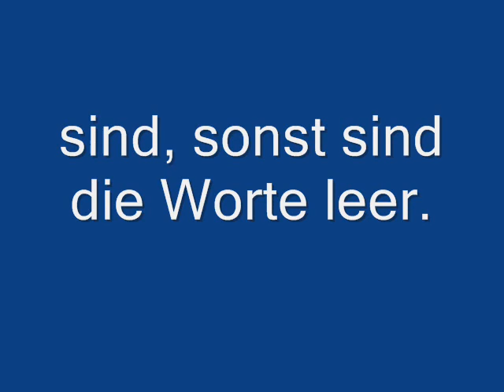Deine Eltern!!!! (leiser drehen- Mikro war zu hoch gestellt )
Ermahnung gilt zuerst an mich dann an euch damit ihr mich ermahnt.